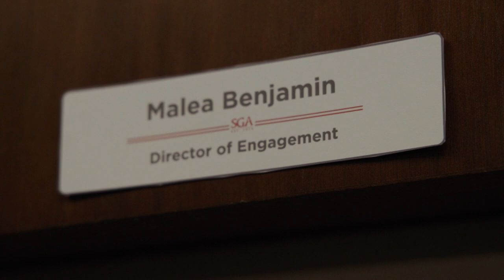2024 Morris Lehman Mayer Award – Malea Benjamin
Driven by a desire to create tangible change globally, Malea Benjamin recognized UA as the platform to wield her tools for impact. In her multifaceted roles within the Student Government Association, the Blackburn Institute, and the Office of Fraternity and Sorority Life, particularly through her sorority Alpha Kappa Alpha Sorority, Inc., Benjamin advocates tirelessly for every student. Her mission is to ensure that each student is seen, heard, and celebrated. Her commitment to bridging community gaps among students serves as a powerful reminder to her peers: students can and should be advocates for one another, ensuring that every student finds their rightful place at UA.